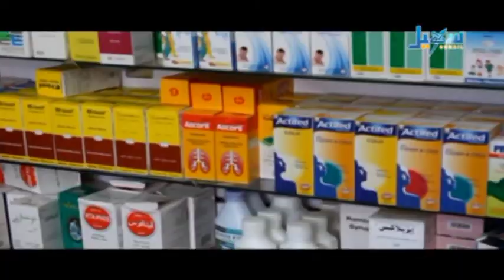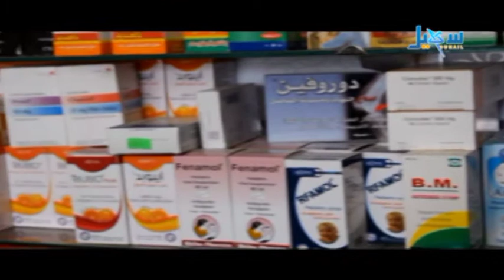الادوية المزورة الطريق الاسرع إلى الموت